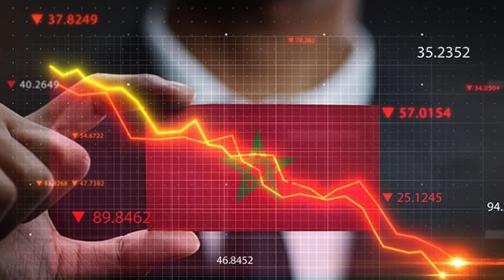La CNT plaide pour un moratoire fiscal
La Confédération nationale du tourisme (CNT) a livré ses doléances afin de sauver le secteur touristique de la crise actuelle. Parmi les revendications : un moratoire fiscal et la révision des échéanciers pour les paiements des charges sociales reportées.